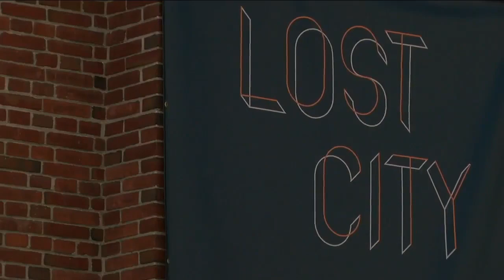Over two months, Denver Metro Emergency Food Network delivers 150,000 meals to families in need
For the last two months, the parking lot of First Baptist Church in Denver has been bustling non-stop, but the work going on at the surface is only one piece of a well-oiled machine.